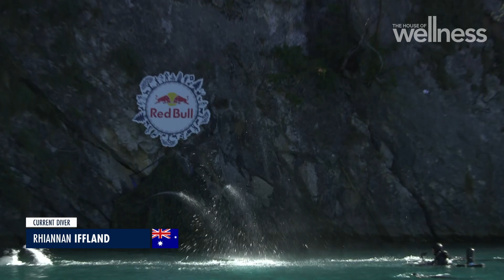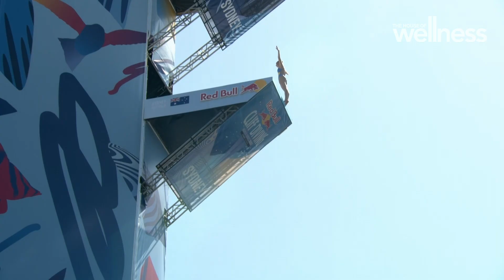Rhiannan Iffland: How to become a world champion cliff diver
Like many sports, cliff diving is often called an art. We speak to six-time consecutive Red Bull Cliff Diving World Series champion, Rhiannan Iffland, who shares with us how she has learnt to overcome her fears, and continue to dive from extreme heights.